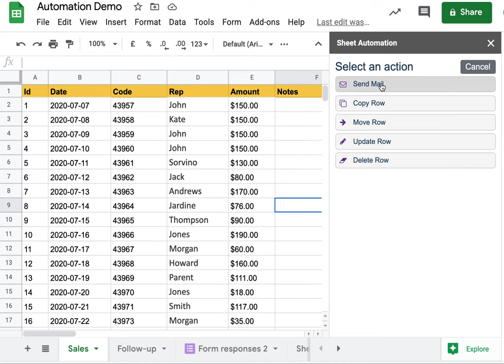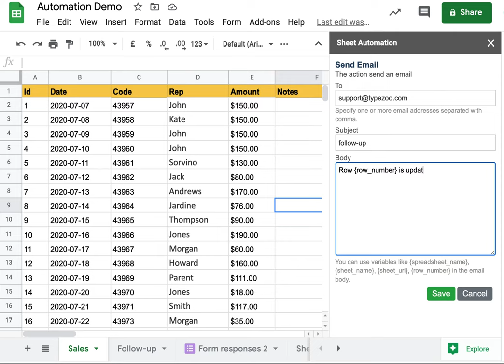Automate your google sheet without scripting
Sheet Automation is a google sheet add-on  to define event based rules and automate tasks without writing script.
Typical use cases are:
* Monitor value changes in certain cells, columns and rows
* Move or copy data between sheets automatically
* Update sheet content based on value condition
* Real-time notification for sheet update